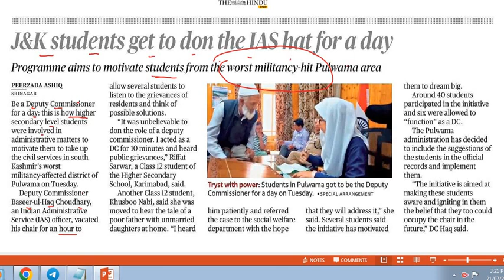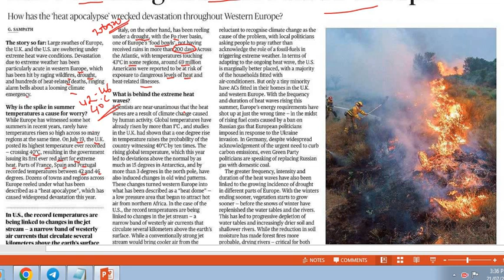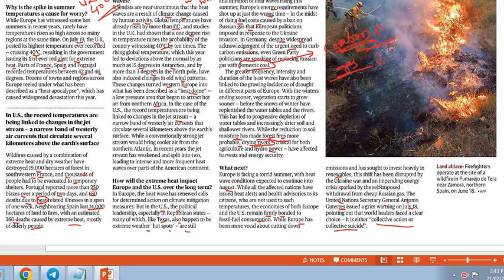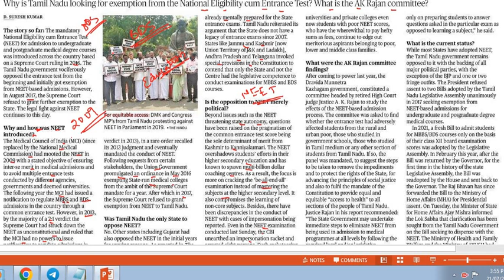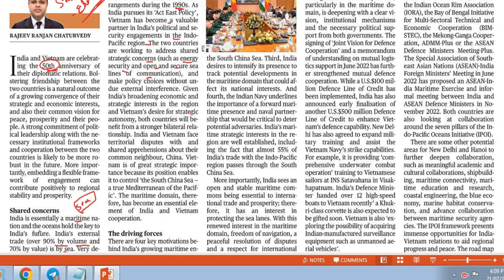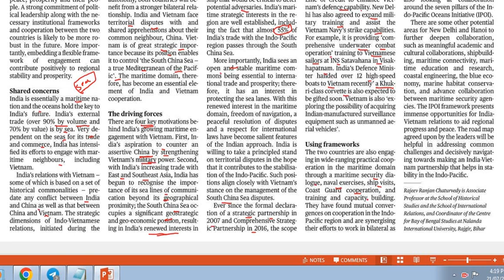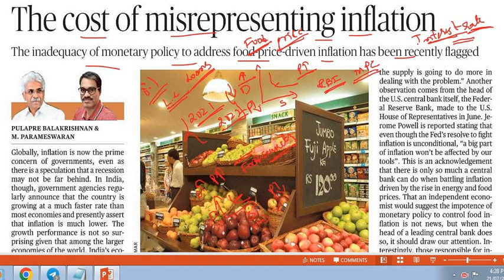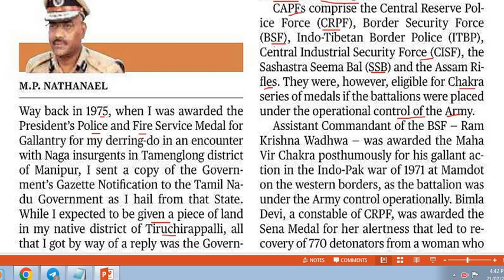21th July 2022|The Hindu Newspaper Analysis & MCQ|ಪ್ರಚಲಿತ ಘಟನೆಗಳ ಬಗ್ಗೆ ಕನ್ನಡದಲ್ಲಿ ವಿಶ್ಲೇಷಣೆ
21th July 2022|The Hindu Newspaper Analysis & MCQ|ಪ್ರಚಲಿತ ಘಟನೆಗಳ ಬಗ್ಗೆ ಕನ್ನಡದಲ್ಲಿ ವಿಶ್ಲೇಷಣೆ

ಭಾರತದ ಸಂವಿಧಾನ||ಕೇಂದ್ರ ಮತ್ತು ರಾಜ್ಯ ಸರ್ಕಾರದ ನಡುವಿನ ಶಾಸಕಾಂಗ ಸಂಬಂಧಗಳು||ಪರೀಕ್ಷಾ ಪೂರಕ ಮಾಹಿತಿ